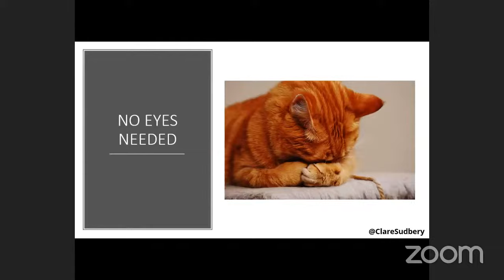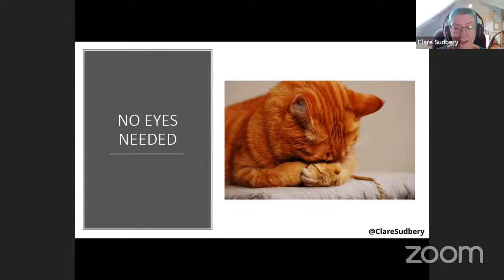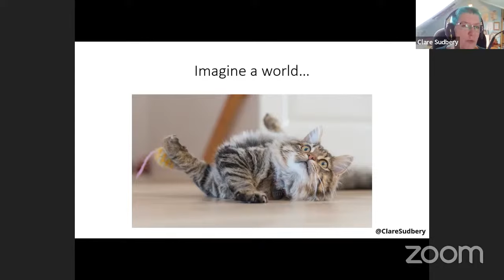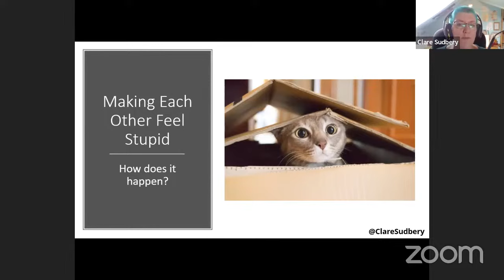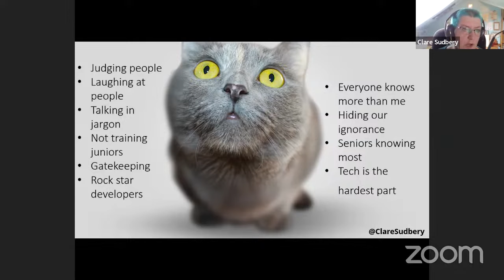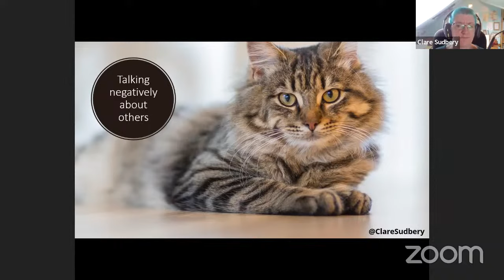Let's stop making each other feel stupid / Clare Sudbery id24 2022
We work in an industry where we judge one another constantly for being stupid. And yet, there are a million different paths through software development. The skills we don’t need now are necessarily forgotten, or delegated to someone else. And that’s fine.

Instead of judging people for their ignorance, let’s help them to feel excited about all the new things they’ll discover. Instead of saying “For God’s sake, you don’t know that?” let’s say “Fantastic! Lucky you. You get to learn something. What can I do to help?”

Clare Sudbery is an independent technical coach with 22 years of software engineering experience. She specialises in TDD, refactoring, continuous integration and other eXtreme Programming (XP) practices.

In 2009, Clare abandoned IT to retrain as a high school maths teacher… but quickly returned to software, gaining new energy via XP. Clare runs the Coding Black Females’ Return to Tech programme and co-ran Made Tech’s academy. She has a passion for helping under-represented groups to flourish in tech.

Clare hosted Season One of the acclaimed Making Tech Better podcast. She’s also a published novelist and has presented workshops and talks at several national and international events and conferences.